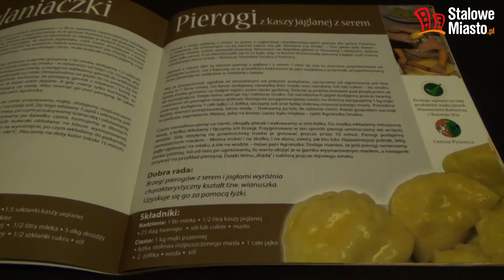Warsztaty kulinarne pod okiem Smaliszów - Powiat Stalowowolski od kuchni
Kuchnia pachnąca przyprawami i ciesząca nie tylko podniebienie, ale i oko smakoszy, to rozkosz. We wtorek tajniki swego gotowania zdradzali uczniom ZSP nr 3 państwo Smaliszowie.